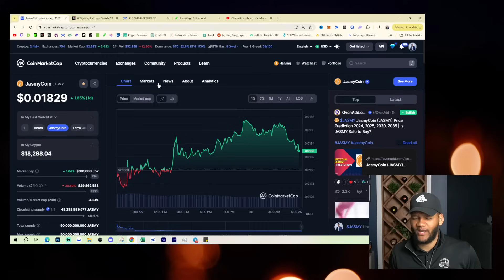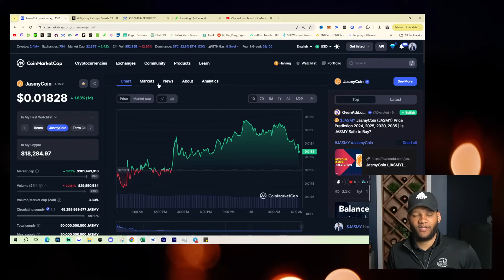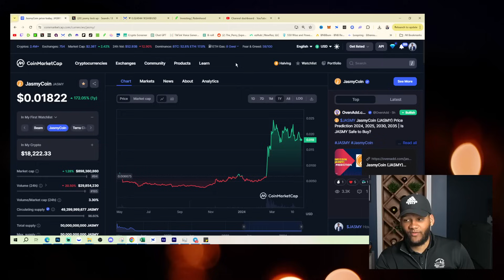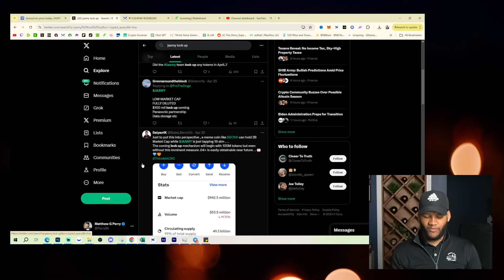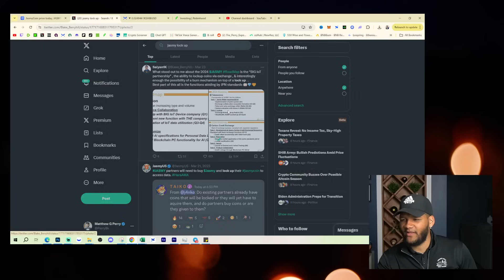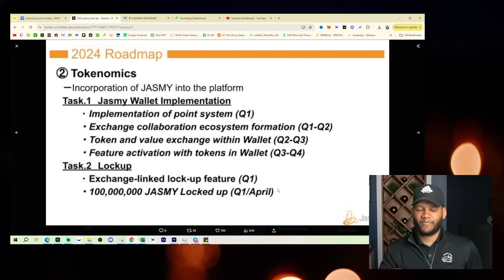JASMY COIN UPDATE || What Happened To The Jasmy Lock Up?!?!